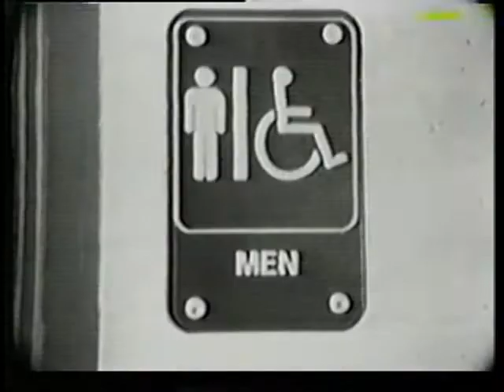To Pee or Not to Pee